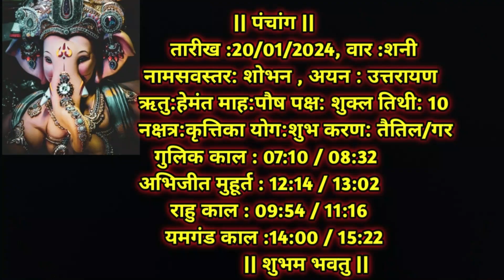Aaj Ka Dainik Rashiphal 20 January 2024